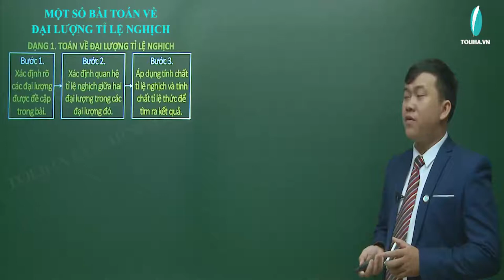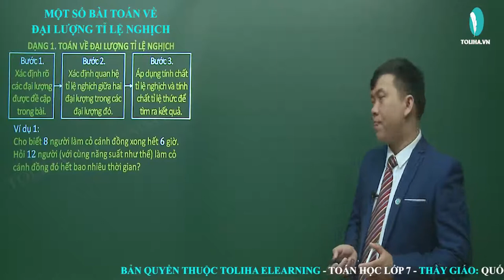Bài toán về đại lượng tỉ lệ nghịch - Hàm số và đồ thị - Toán 7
Ví dụ 1:
Cho biết 8 người làm xong một công việc hết 6 giờ. Hỏi 12 người (với cùng năng suất như thế) làm cỏ cánh đồng đó hết bao nhiêu thời gian?